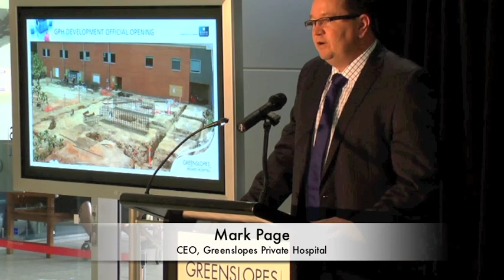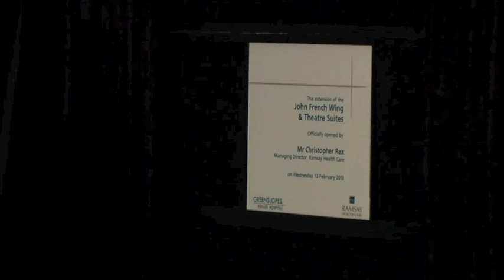Greenslopes Private Hospital opens major $47 million development and new maternity service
On February 13th 2013, Greenslopes Private Hospital (GPH) opened its latest major development. The new development, including Brisbane's newest maternity service in over a decade, was officially opened by Ramsay Health Care Managing Director Chris Rex. Greenslopes Private Hospital CEO Mark Page and media icon Mia Freedman also addressed the crowd of over 200 people who came to witness this new chapter in GPH's legacy.